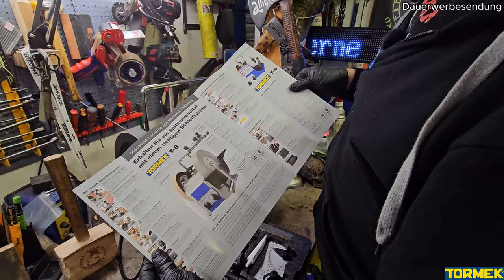Tormek T8 Original Whats in the Box // Erste Schritte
▼AUFKLAPPEN▼ ­
Lust bekommen ?
Ihr habt fragen, schreibt sie gerne in die Kommentare!